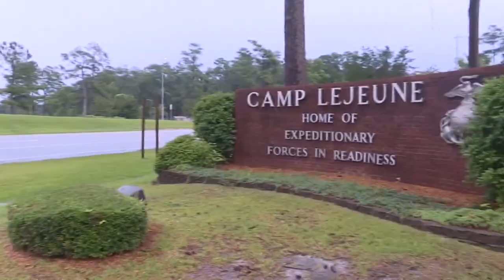Erin Brockovich joins townhall in Jacksonville, North Carolina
Camp Lejeune is a U.S. Marine Corps base located in Jacksonville, North Carolina. In the 1980s, the U.S. Marine Corps learned that some members of the military, their families, and civilians were exposed to toxic chemicals in the base’s water supply from 1953 to 1987.

Multiple TV and radio ads from law firms across the country have been circulating, offering to help people who were exposed to contaminated water at Camp Lejeune get financial compensation. VERIFY viewer Bill asked on verifythis.com if people need a lawyer to file a claim.